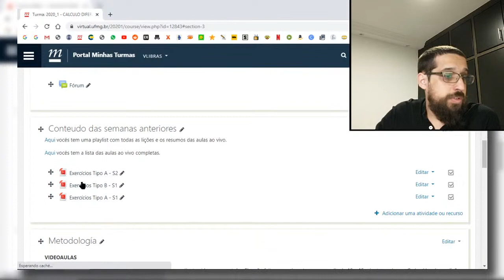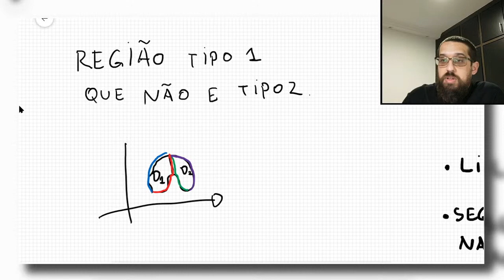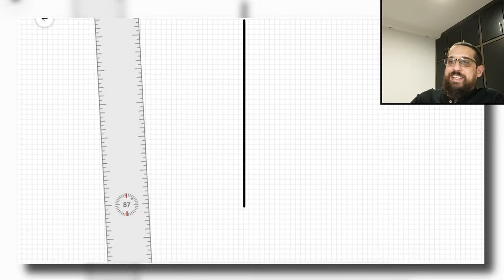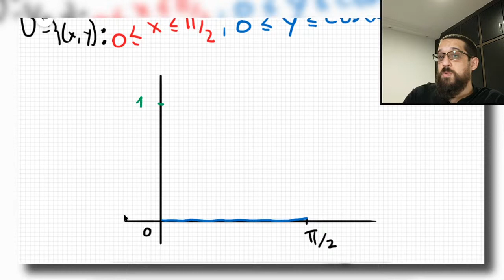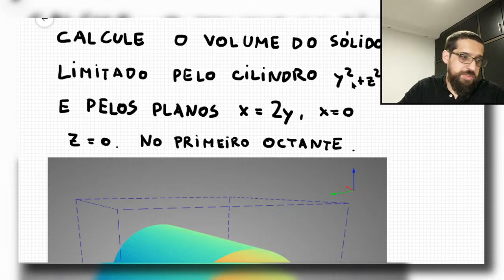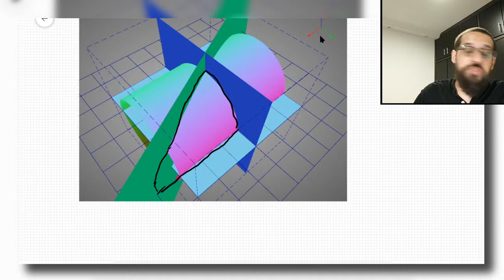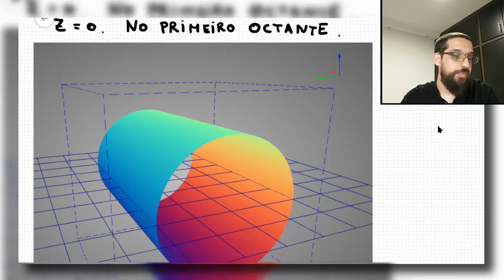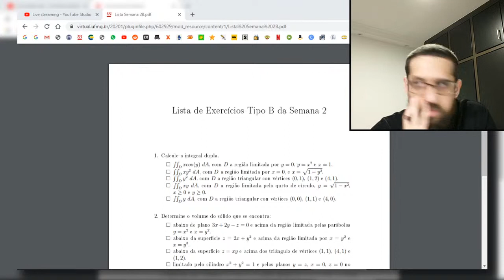Cálculo 3 - 17/08 - Parte 2